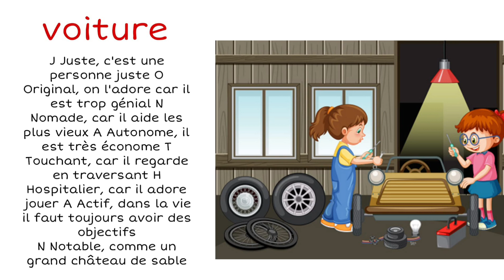poésie de voiture CP CE1 CE2